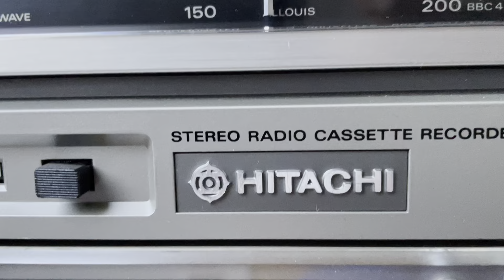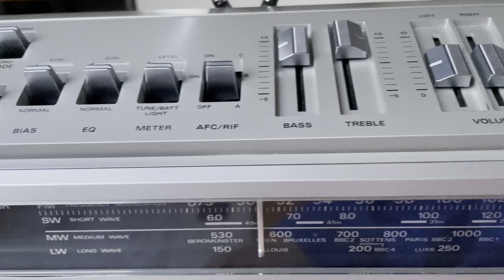Hitachi TRK-8190E. Not only bulldozers, but Boomboxes too! Golden 80s 4ever. Playing Rod Stewart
Have I told you lately, that I love you! Have I told you: there's no one else above you... !